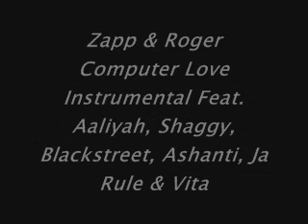Zapp & Roger - Computer Love Instrumental Feat. R&B Artist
Music Blend